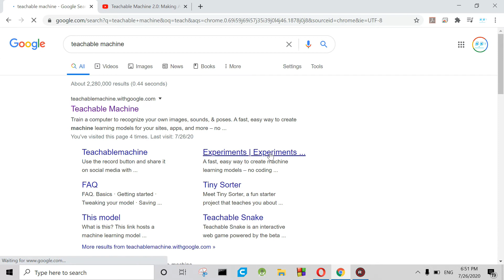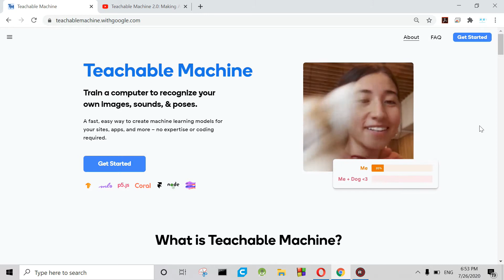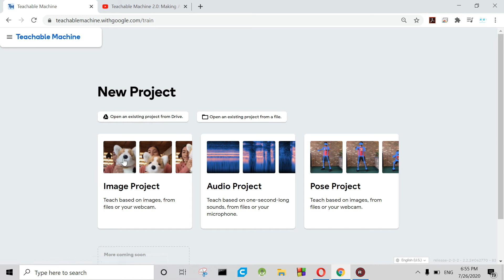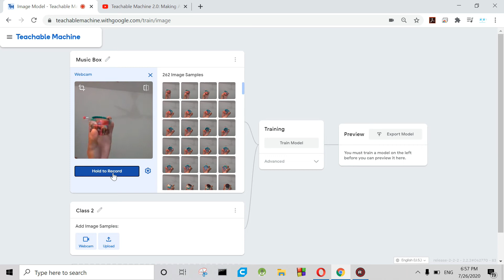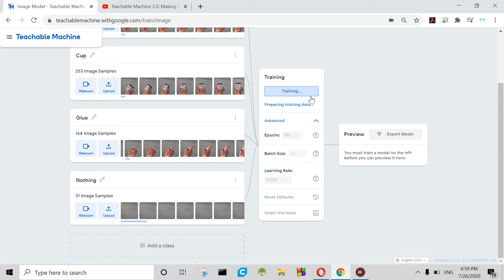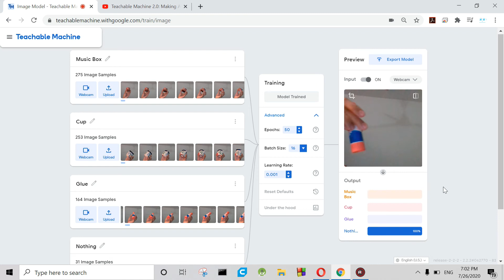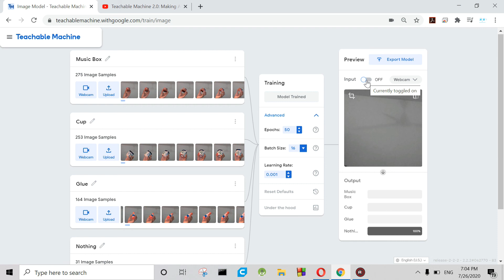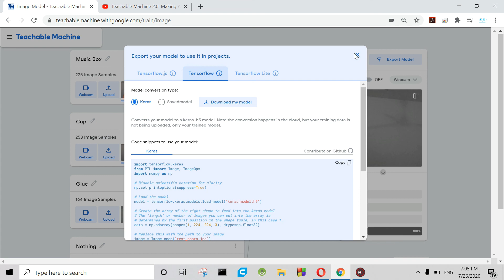Teachable Machine: Introducción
En este video doy una introducción a un proyecto de Inteligencia Artificial desarrollado con ayuda de Google, Teachable Machine, con el cual podemos crear modelos de reconocimiento de imágenes, audio, y posturas.